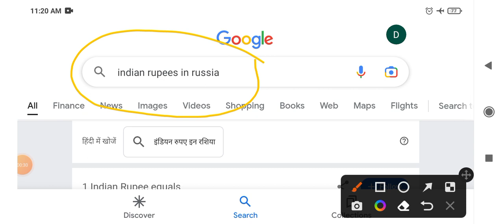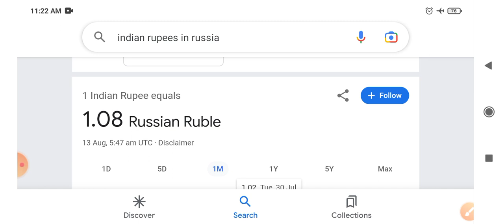Indian Rupees To Russia Currency Exchange Rate